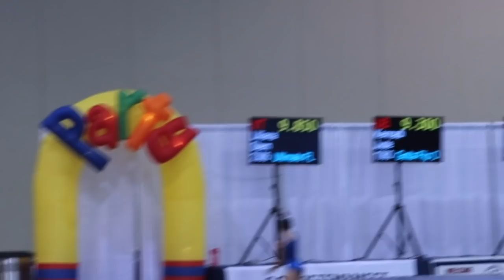Coach Life: Tiny Gymnast WINS Nationals!!| Rachel Marie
Welcome to the Gymnastics AAU NATIONALS Day 1 in Savannah, Georgia with Coach Rachel and her Ultimate Gymnasts!!!

In this Coach Life video Lennox becomes the Floor AND ALL AROUND National champion just a couple days after her 6th birthday!
AND LILY TAKES HOME 1ST PLACE ON EVERYTHING!!
A National Clean sweep!!

Isabelle becomes National Vault, Floor, and All around champion!
Hannah Is FLOOR National champ.
Aubrey WINS FLOOR with an amazing 9.9 and is National champion on Bars, Floor, and ALLL AROUND.
Taylor is National floor Champ.
Evelin is Vault and All Around Champ.
Katelyn wins Floor!!
Makayla wins Vault and Floor!
Victoria wins Vault!!
and lots of fun is to be had!!

Rachel Marie is Youtube's Gymnastics Coach.
With content that is based all around the life of a gymnastics coach and her Ultimate gymnasts ~ Our channel has something for the whole family!!

 xcel gymnastics olympics 2021 coach vlog